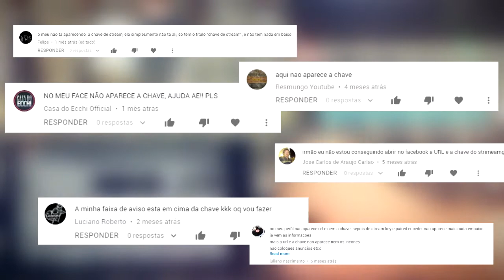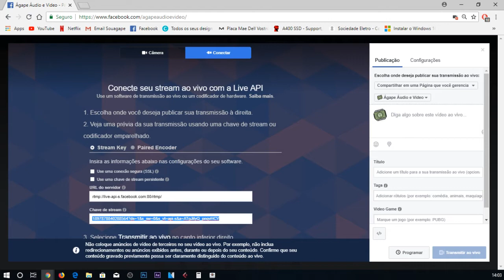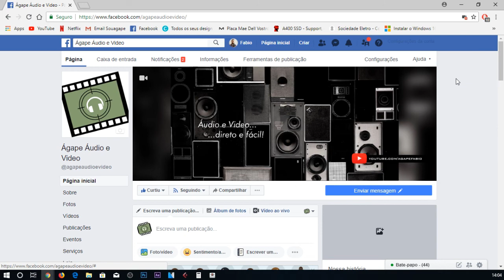Chave de Stream no Facebook desapareceu!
Algumas pessoas pediram ajuda sobre como encontrar a chave de Stream na Live do Facebook que as vezes desaparece! Vídeo pequeno e dica bem simples, curte aí!

Contato (apenas)para parcerias e empresas